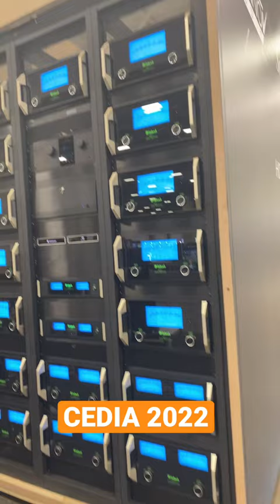Behind the Scenes at CEDIA 2022!